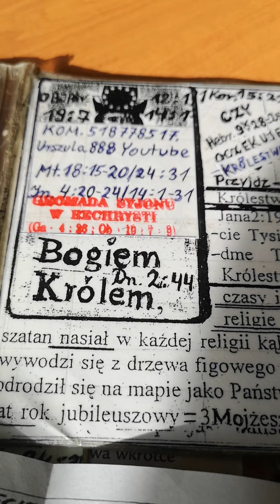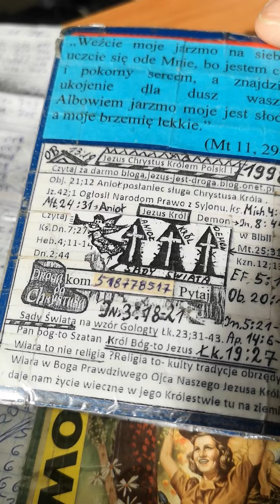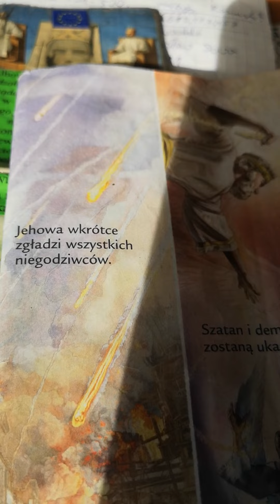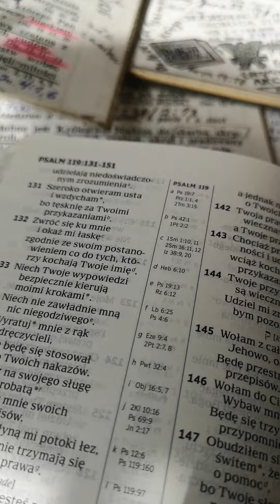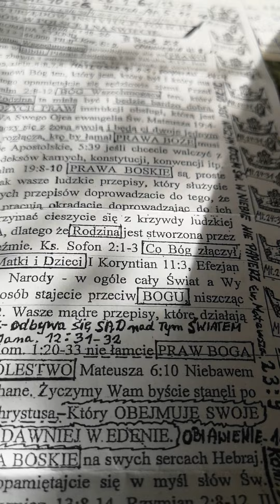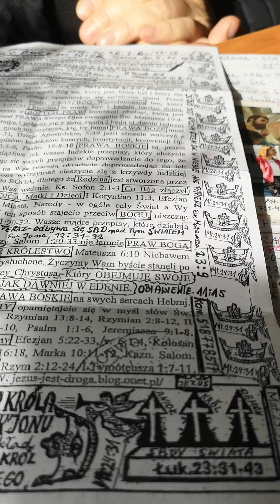Po dzwońcie sobie do Świadkow Jehowy